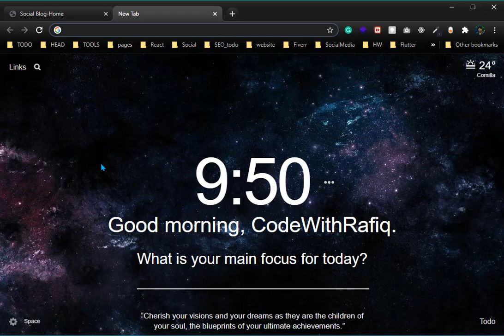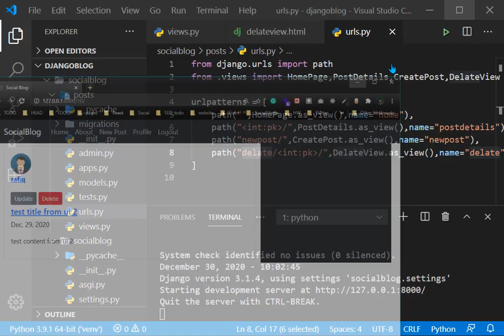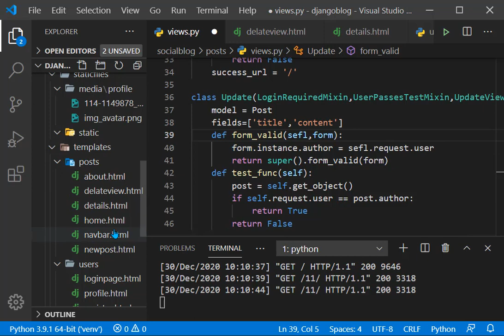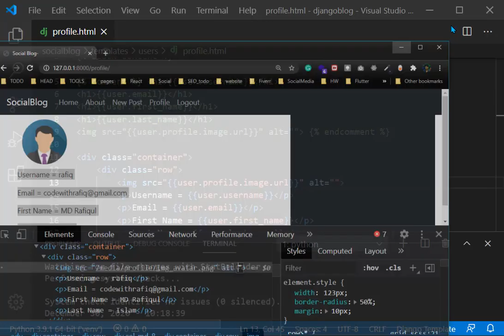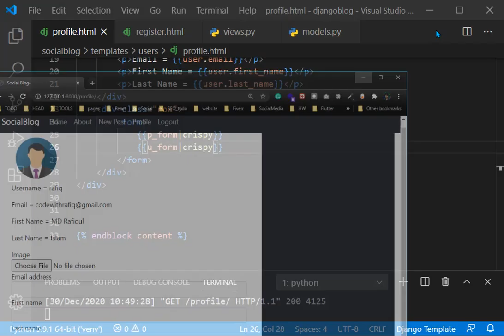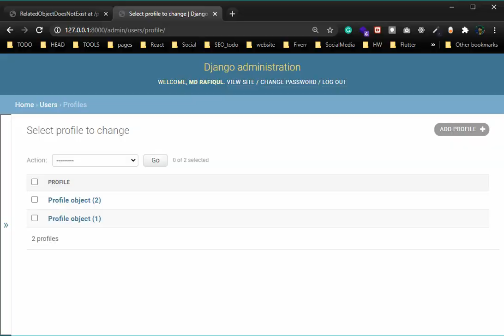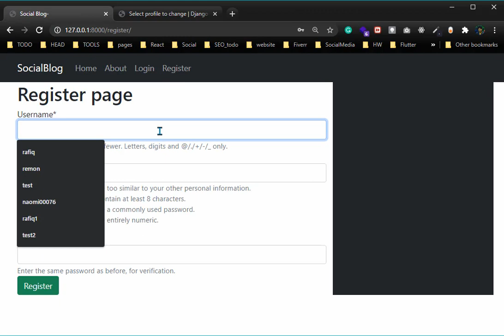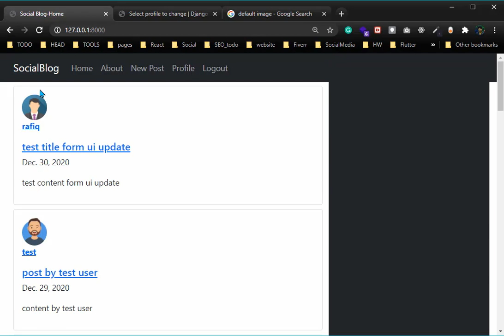Django And ReactJs for Noobs in Bangla(বাংলা)🔥🔥 - Part 11 - Django Social Blog - 04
এই Playlist এ আপনি জঙ্গ বেসিক থেকে এডভান্স এবং রিয়াক্ট বেসিক থেকে এডভান্স শিখতে পারবেন এবং এই বেসিক শেখা শেষ হওয়ার পরে আমরা জ্যাঙ্গো এবং রিয়াক্ট integrate করে কয়েকটা প্রজেক্ট করব।🤗🤗

In this playlist, you can learn  Basic to  Advanced of Django and Basic to  Advanced ReactJS and after learning this Basic we will integrate Django and React and do some projects.🤗🤗

Timestamps

0:00 - Intro
0:08 - Getting Start